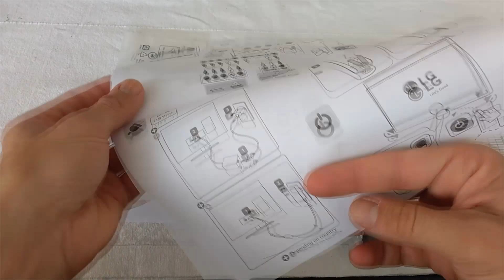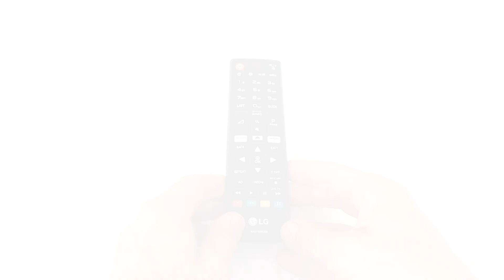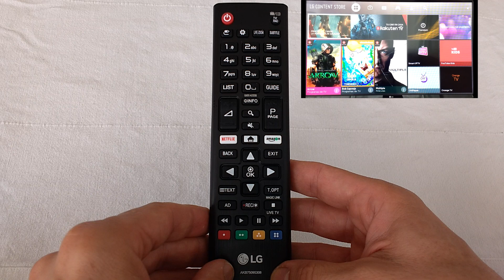SMART TV LG MT49S UNBOXING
En este video muestro los accesorios y caracteristicas principales de este Smart TV, y además hace también las funciones de un excelente monitor para tu PC.